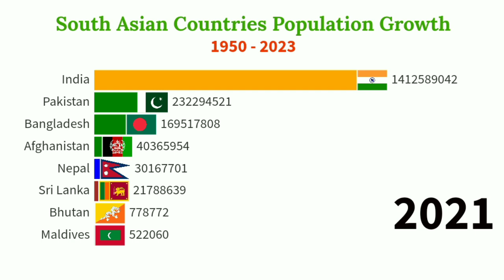South Asia Population | South Asian Countries Population History 1950 - 2023.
South Asia Population | South Asian Countries Population History 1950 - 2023 | South Asia Population Growth.

Population,
South asia population,
South asian countries,
Population growth,
Asian countries by population,
Population of south asia,
India population,
Asian countries,
South asian countries by population,
South Asia,
Countries by population